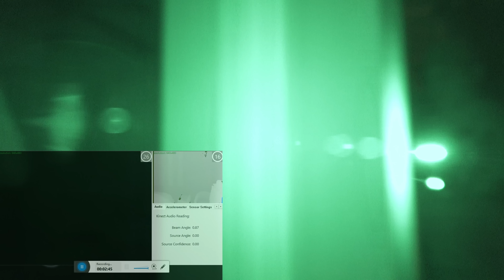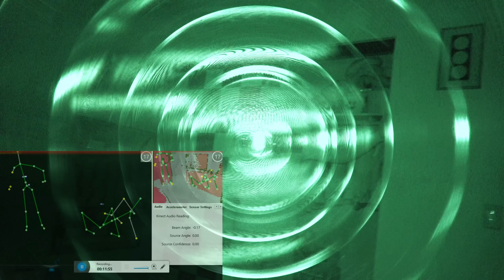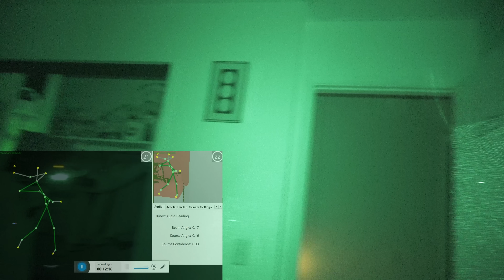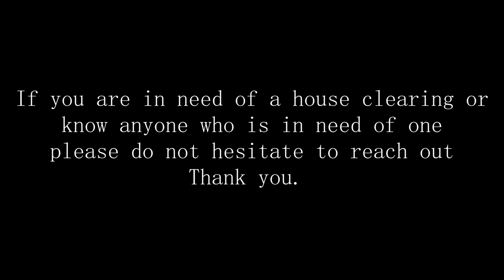Terrifying Secrets: The Demonic Presence In My Home Revealed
Step inside a home where the ordinary turns extraordinary with unexplained phenomena. A family's peaceful abode becomes the stage for a haunting by an entity known as the Old Hag. Join us as we seek to understand the mysterious happenings and provide solace to the residents.

Through careful investigation and a hopeful cleansing, we aim to restore tranquility.

PARAFlixx App is now available on all the App Stores, and the screen mirroring function is available from Device APP to TV— use the promo code THENEWREALITY10 to get 10% off the first three months. AND LEAVE A 5-STAR REVIEW IN THE APP!

This video is about Terrifying Secrets: The Demonic Presence In My Home Revealed. But It also covers the following topics:

Haunted Home Mystery
Demonic Presence Unveiled
Sinister Old Hag Haunting

Video Title: Terrifying Secrets: The Demonic Presence In My Home Revealed

🔔Unlock the terrifying mysteries of the paranormal with Shawn and Cody, Southern California's premier paranormal investigators

✅  About The New Reality Paranormal.

Welcome to the New Reality. Shawn and Cody are a paranormal group located out of Southern California. Their goal is to investigate the unknown and to gather evidence to prove or disprove supernatural or paranormal activity.

Love the channel? Want to help us make more episodes and to get bigger and better locations? Consider helping us make even more episodes!